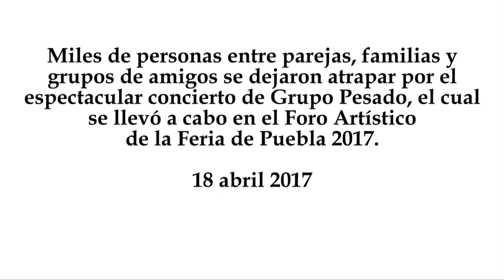Grupo Pesado en la Feria de Puebla 2017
Miles de personas entre parejas, familias y grupos de amigos se dejaron atrapar por el espectacular concierto de Grupo Pesado, el cual se llevó a cabo en el Foro Artístico de la Feria de Puebla 2017.
18 abril 2017